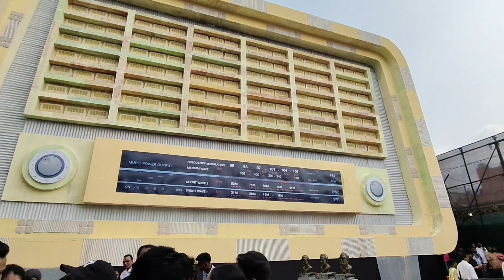Kolkata Durga Puja Pandal 2024| Saraswati's Recipe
Kolkata Durga Puja Pandal 2024| Kolkata Durga Puja